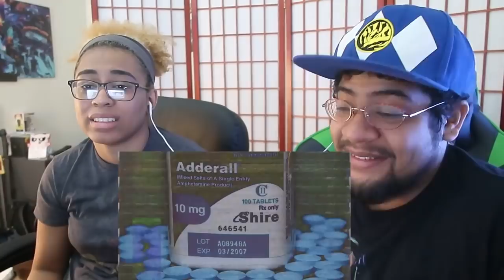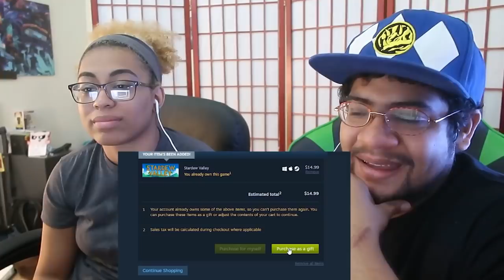Should Your Boyfriend Play Stardew Valley